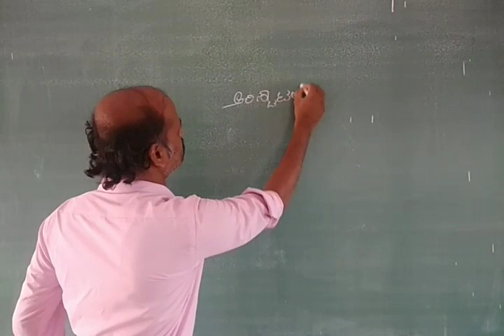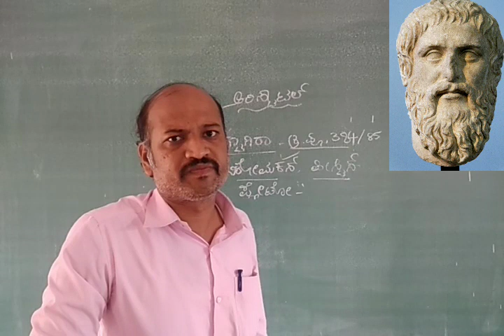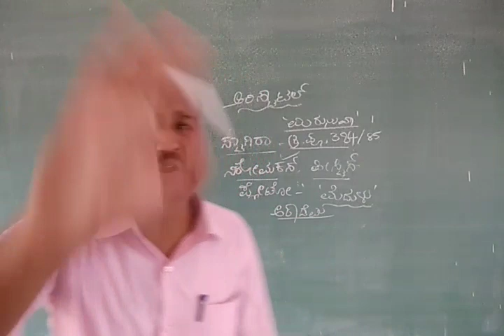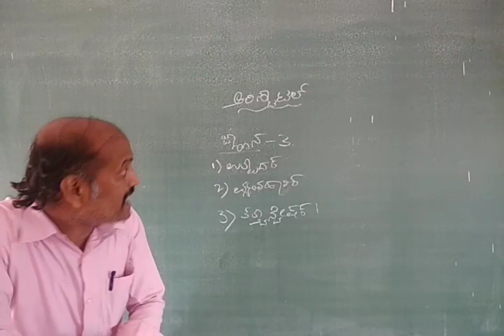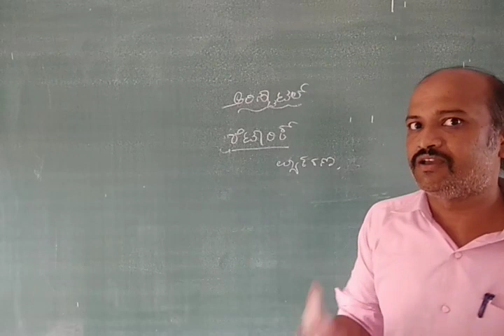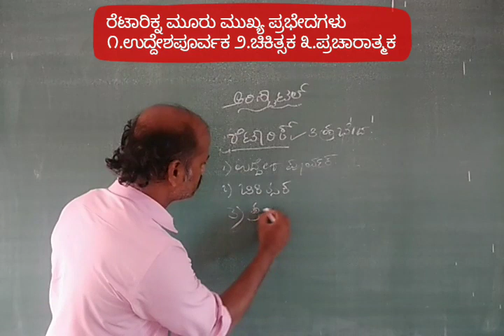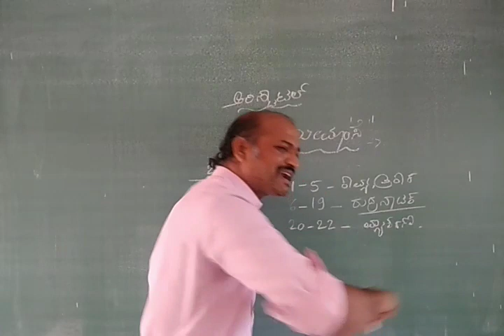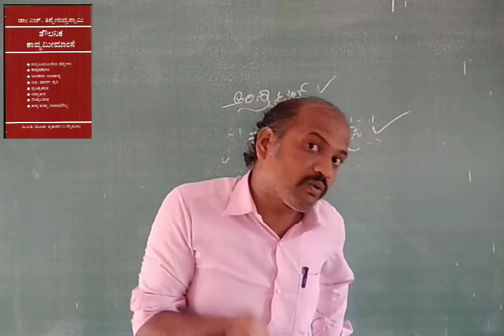ಅರಿಸ್ಟಾಟಲ್‌ : ಕಾವ್ಯ ಮೀಮಾಂಸೆ ಮತ್ತು ರೆಟಾರಿಕ್. Aristotle : poetics and rhetoric for NET SLET. II BA tvv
ಅರಿಸ್ಟಾಟಲ್‌ನ ಪರಿಚಯ.ಕಾವ್ಯ ಮೀಮಾಂಸೆ,ಭಾಷಣಕಲಾ ಮೀಮಾಂಸೆ.
Aristotle's poetics.
Aristotle's rhetoric
for net kset
ದ್ವಿತೀಯ ಬಿ.ಎ.ತುಮಕೂರು ವಿ.ವಿ